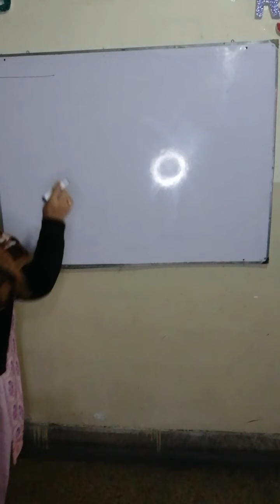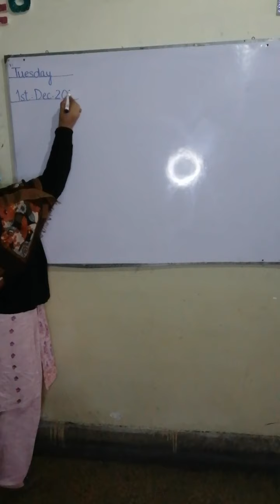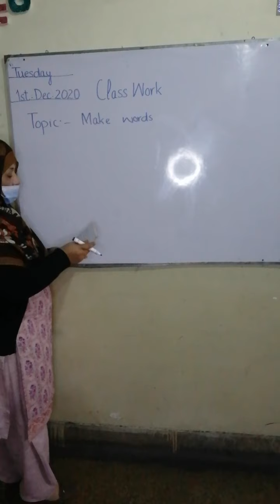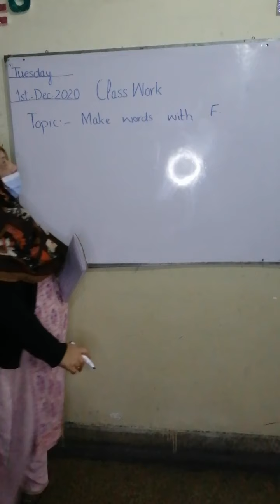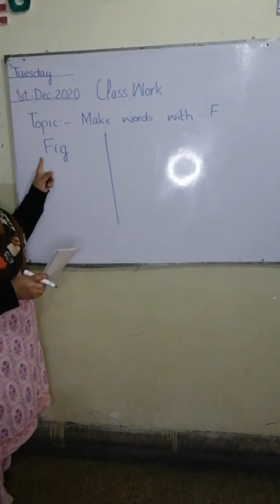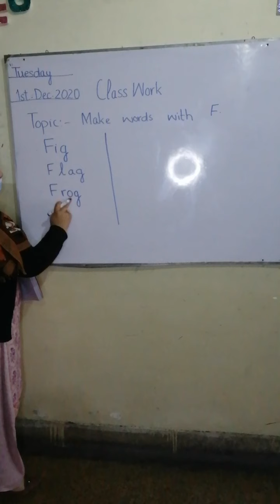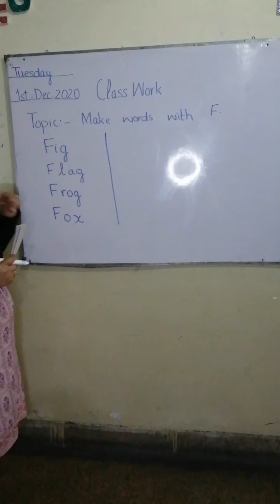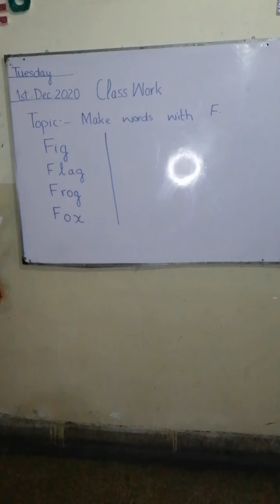Jinnah foundation high school class Pre-Nursery#English#1 lecture